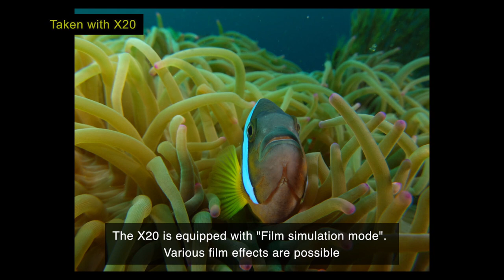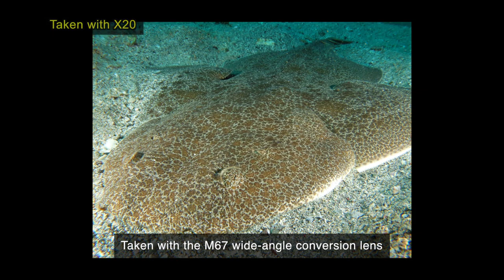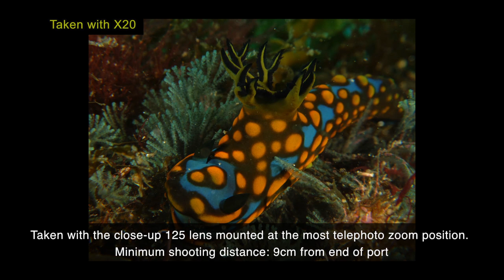Sample underwater images taken by the FUJIFILM X20